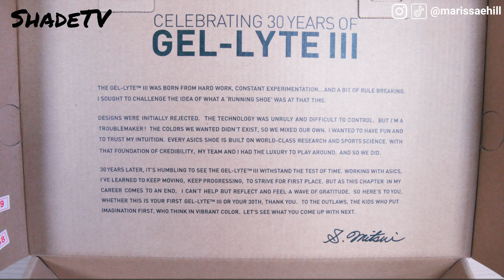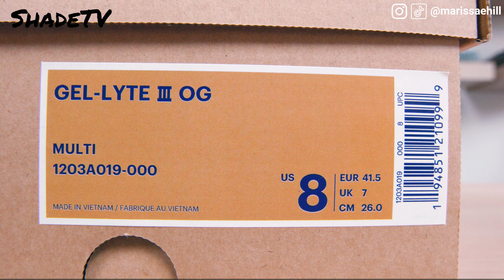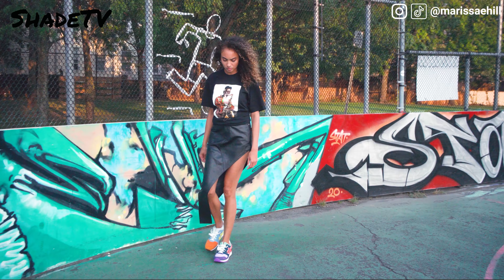ASICS x SEAN WOTHERSPOON ON FOOT REVIEW and STYLING HAUL: Better Than the Air Max 1/97?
The Asics x Sean Wotherspoon On Foot Review and Styling Haul.  Highly anticipated and sure to be compared to the Nike Air Max 1/97 for years to come, this silhouette brings bright colors and ultimate customization.  A collaboration with Atmos previously a Japan exclusive, this hits the US in extremely limited numbers.  The variety of colors makes styling a challenge, but not for Marissa!  Check this full, comprehensive unboxing with history and a comprehensive styling haul.

How do you feel about this release compared to Sean Wotherspoon’s collaboration with Nike?

CHAPTER SELECTION
0:00 Intro
1:43 Unboxing the Asics x Sean Wotherspoon x Atmos Gel-Lyte 3
12:39 Sizing and Fit for the Asics x Sean Wotherspoon x Atmos Gel-Lyte 3
14:37 Nike doesn’t exist without ASICS.  How?
20:48 Styling the Asics x Sean Wotherspoon x Atmos Gel-Lyte 3
27:47 Current Resale on the Asics x Sean Wotherspoon x Atmos Gel-Lyte 3

Catch me on the @Roszko show LIVE on Tuesday September 1 at 8:30pm!

Where to buy the ASICS X SEAN WOTHERSPOON X ATMOS GEL-LYTE 3

Where to buy the NIKE AIR MAX 1/97 X SEAN WOTHERSPOON

DOWNLOAD SUPLEXED for REAL-TIME PRICE INFORMATION on SHOES AND STREETWEAR

ShadeTV often showcases products that are exclusive, difficult to obtain and often do not sell at the original MSRP by the time of this video’s posting.  It is commonplace to find the product on secondary marketplaces only (e.g. StockX, GOAT or Ebay).  Thanks for your support in keeping ShadeTV’s production and content at the highest quality.  We spend an extraordinary amount of time, planning and effort to continually create the best content we can!